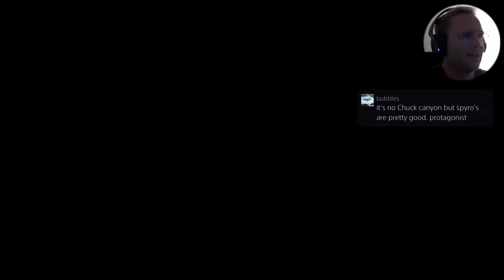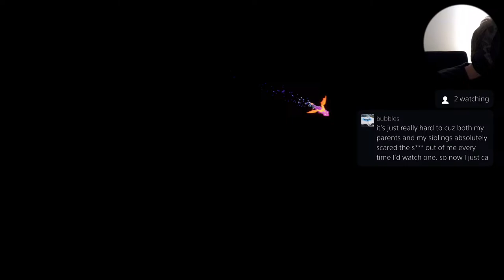Spyro 2 Ripto's Rage (Summer Forest/Crush)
Spyro 2 Ripto's Rage is arguably my favorite PS1 game I played as a child. Toys for Bob did a phenomenal job with the remaster in 2018.

In this stream we begin the Ripto's Rage story and complete Summer Forest with a Crush desert.

Please consider following me on social media. Thank you!

Timestamps

00:00 Intro
07:43 Begin the story
11:04 Glimmer
20:28 Summer Forest
30:03 Idol Springs
39:17 Colossus
1:04:22 Hurricos
1:42:00 Sunny Beach
1:54:56 Aquaria Towers
2:11:45 Crush Boss Fight